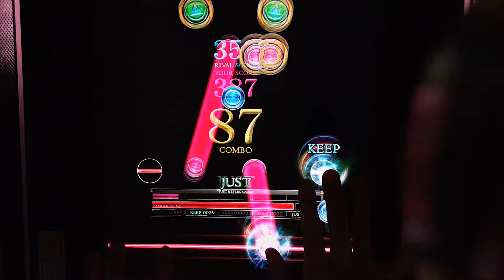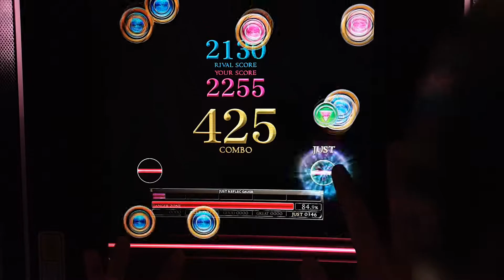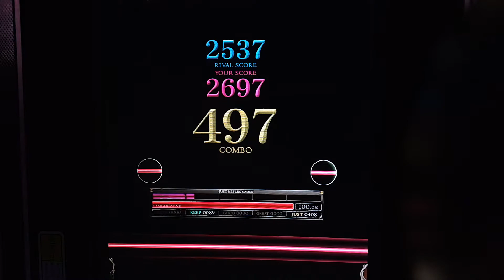[REFLEC BEAT 悠久のリフレシア] [9] CODE:2 (MEDIUM) 100.0%